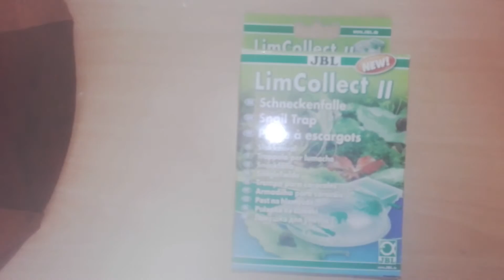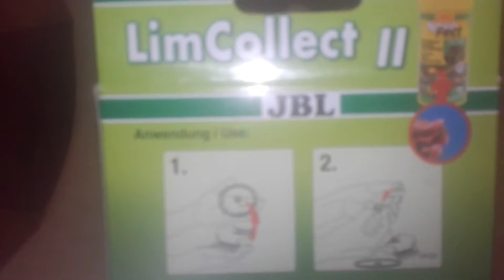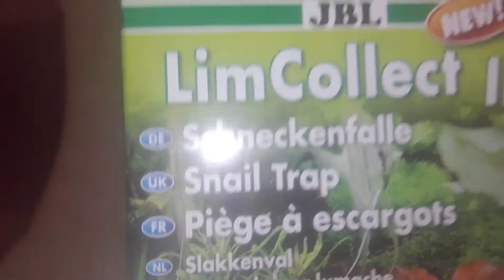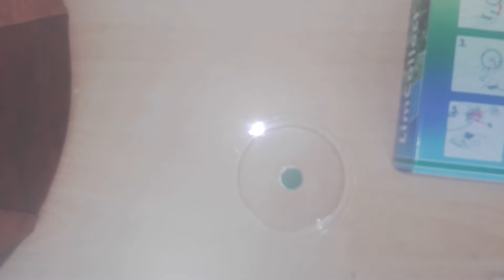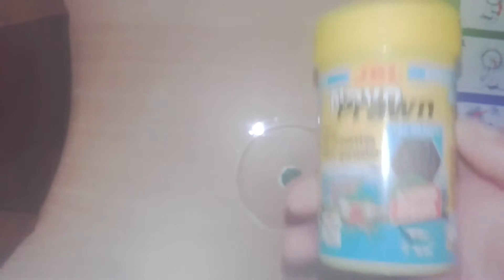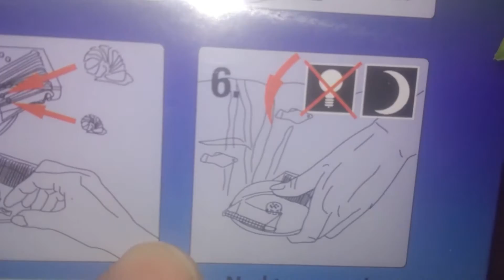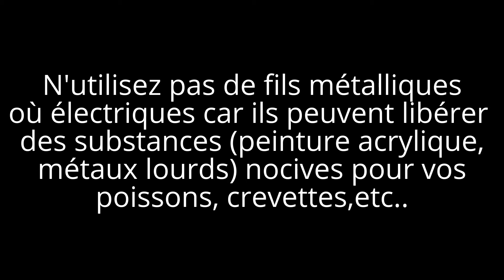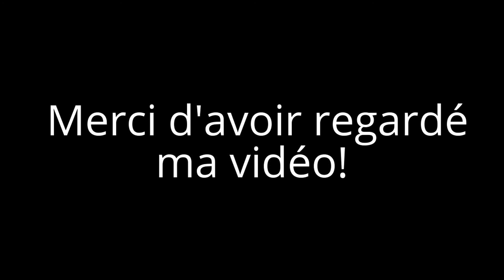JBL LimCollect II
Vous allez voir dans cette vidéo (en espérant qu'elle vous à plus) que le produit JBL LimCollect II n'est réellement pas sans danger de mort potentiel. Pour vous rendre sur la Chaîne de mon collaborateur sur YouTube:
(Les Aquariums de Lucas)